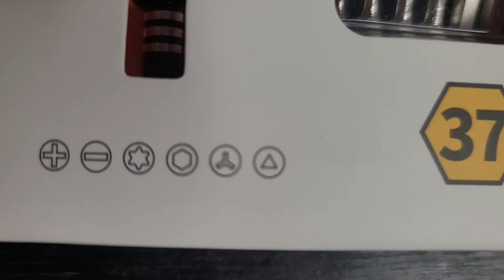Screwdriver Set Kit Tournevis Unboxing